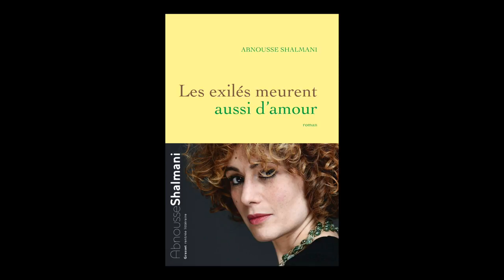Abnousse Shalmani - Les exilés meurent aussi d'amour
Abnousse Shalmani vous présente son ouvrage "Les exilés meurent aussi d'amour" aux éditions Grasset. Rentrée littéraire automne 2018.